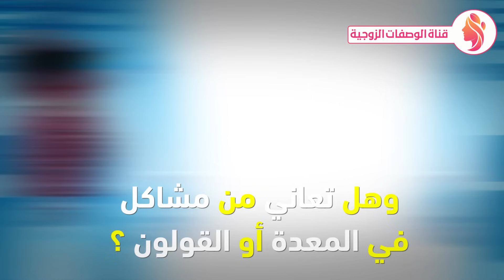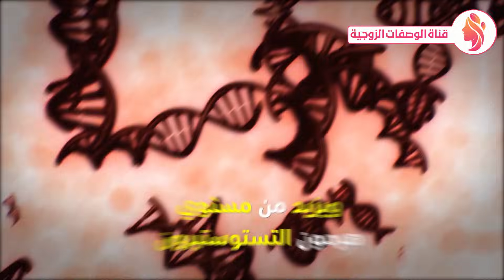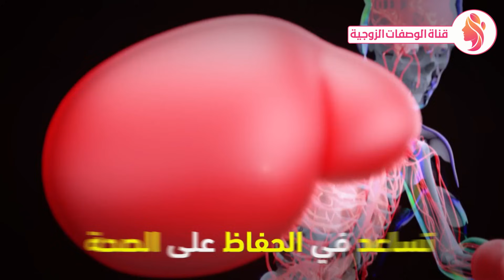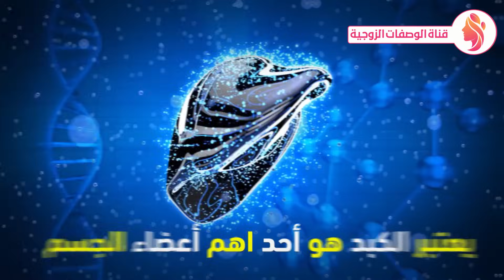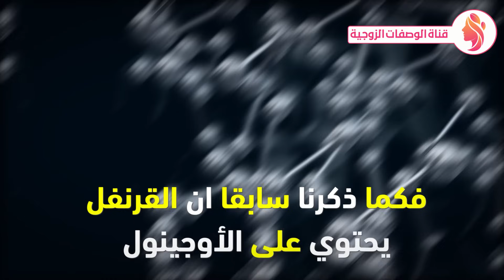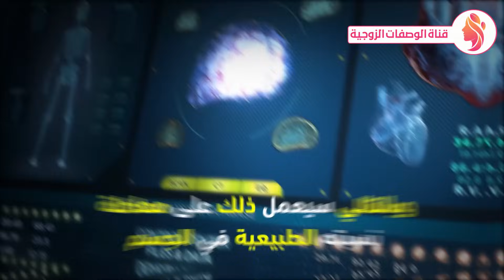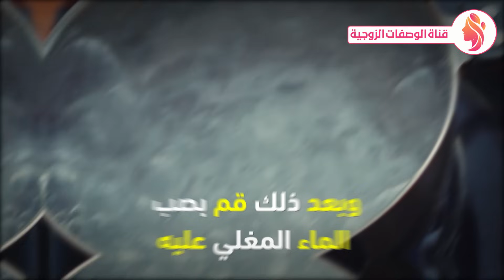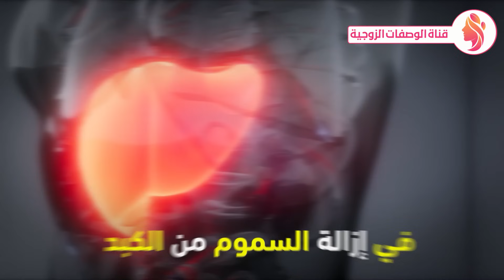ضع مسمار قرنفل في هذا المكان قبل النوم لتعزيز النشاط والصحة الزوجية - فوائد مدهشة للقرنفل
سنتكلم اليوم عن 7 فوائد طبية للقرنفل وأهم 3 أضرر ايضا ، هنعرف هل يصلح للاسنان وهل مفيد للكبد ام مضر وهل مفيد لمرضى السكر وهل في فائدة من زيت القرنفل ومعلومات تانية كتير وما هو القرنفل وفوائد القرنفل والليمون وفوائد الليمون من قناة  الوصفات الزوجية فكر تاني الصيام المتقطع دكتور بيرج محمد الفايد حمية الكيتو افضل دواء garlic علاج صحه وصفات eat healthy healthy foods food and health زيت الزيتون cloves olive oil قرنفل فوائد فوائد القرنفل للشعر القرنفل والثوم مفاصل القرنفل للشعر clove زيت القرنفل للشعر كبش القرنفل فوائد القرنفل للجسم القرنفل وفوائده garlic benefits فوائد القرنفل فائدة القرنفل فوائد تناول القرنفل القرنفل فوائد فوائد القرنفل للاسنان ماهي فوائد القرنفل تناول القرنفل فوائد مضغ القرنفل على الريق القرنفل والشاي الاخضر مضغ القرنفل على الريق فوائد القرنفل على الريق مسمار من القرنفل القرنفل للتخسيس فوائد القرنفل للتوتر فوائد القرنفل واضراره مشروب القرنفل القرنفل المطحون القرنفل على الريق القرنفل وزيت الزيتون علاج السكر تقويه المناعه زيت القرنفل القرنفل والاسنان منقوع القرنفل القرنفل للاسنان دعم المناعة جهاز المناعة التهابات في الجسم القرنفل الأسنان فوائد القرنفل للرحم faid tv القرنفل مع الحليب clove oil زيت الزيتون والقرنفل فوائد زيت القرنفل القرنفل والحليب دبوس القرنفل قرنفل المسمار أضرار القرنفل وايضا الليمون
فوائد القرنفل - اضرار القرنفل | فوائد مذهلة للقرنفل
زهرة القرنفل العجيبة /حبتين منه فقط وهذا ماسوف يحث لك /فوائد لا تنتهى
ابدأ في تناول القليل من القرنفل وانظر ماذا سيحدث لك وتخلص من هذه المشاكل الصحية د. مازن السقا
ابدأ في تناول حبتين من القرنفل في اليوم، وانظر ماذا سيحدث لك
القرنفل
هل تعلم
garlic
علاج
صحه
وصفات
eat healthy
healthy foods
food and health
زيت الزيتون
cloves
olive oil
قرنفل
فوائد
فوائد القرنفل للشعر
القرنفل والثوم
مفاصل
القرنفل للشعر
clove
زيت القرنفل للشعر
قناة الوصفات الزوجية
كبش القرنفل
فوائد القرنفل للجسم
القرنفل وفوائده
garlic benefits
فوائد القرنفل
فائدة القرنفل
فوائد تناول القرنفل
القرنفل فوائد
فوائد القرنفل للاسنان
ماهي فوائد القرنفل
تناول القرنفل
فوائد مضغ القرنفل على الريق
القرنفل والشاي الاخضر
مضغ القرنفل على الريق
فوائد القرنفل على الريق
مسمار من القرنفل
القرنفل للتخسيس
فوائد القرنفل للتوتر
فوائد القرنفل واضراره
مشروب القرنفل
القرنفل المطحون
القرنفل على الريق
القرنفل وزيت الزيتون
علاج السكر
تقويه المناعه
زيت القرنفل
القرنفل والاسنان
منقوع القرنفل
القرنفل للاسنان
دعم المناعة
جهاز المناعة
التهابات في الجسم
القرنفل الأسنان
فوائد القرنفل للرحم
faid tv
القرنفل مع الحليب
clove oil
زيت الزيتون والقرنفل
فوائد زيت القرنفل
القرنفل والحليب
دبوس القرنفل
قرنفل المسمار
أضرار القرنفل
cloves
recipe
curry
health tips
diabetes
spice
immune system
long hair
oil
natural cures
hair growth tips
blood sugar
how to grow hair fast
testosterone booster
rosemary
triple j
alternative
rosemary oil for hair growth
healthy diet
herb
health benefits
ginger tea
toothache
cloves for hair growth
respiratory therapy zone
natural recipes
clove
benefits of ginger
cloves live
clove spice
cloves better now
cloves spice
cloves side effects
eat 2 cloves per day
cloves spice benefits
cloves benefits and side effects
cloves for heart
what are cloves
health benefits of cloves tea
cloves don't forget about me
uses of cloves
benefits of cloves
cloves spice use
eating garlic cloves benefits
clove oil benefits
clove oil
clove tea benefits
cloves benefits
health benefits of cloves
clove tea
cloves oil
cloves health benefits
cloves benefits for male
clove benefits
benefits of clove
cloves benefits for female
cloves use
colves
تشاهدون فى هذا الفيديو : القرنفل,فوائد القرنفل,قناة الوصفات الزوجية,قناة الوصفات,قناة القرنفل,فوائد القرنفل للجسم,فوائد القرنفل واضراره,فوائد القرنفل للاسنان,زيت القرنفل,القرنفل للاسنان,فوائد القرنفل على الريق,فوائد,ماهي فوائد القرنفل,فوائد زيت القرنفل,منقوع القرنفل,قرنفل,فوائد القرنفل للسكر,فوائد قرنفل,cloves,clous de girofle,karanfiller,Chiodi di garofano,clavos de olor,clove,health,كيتو دايت,صحة,الصيام المتقطع,علاج,عالم هبة hiba,benefits,dr faid,حمية الكيتو,نظام الكيتو